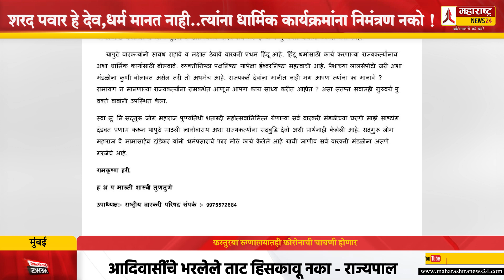शरद पवार हे देव,धर्म मानत नाही..त्यांना धार्मिक कार्यक्रमांना निमंत्रण नको ! sharad pawar